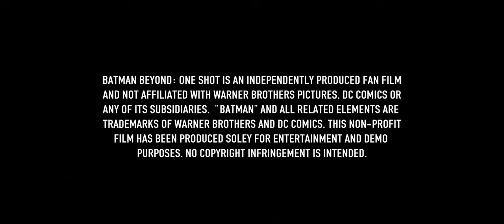Batman Beyond: One Shot | Unreal Engine 5 Demo | Fan Short Film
Batman Beyond: One Shot is a Unreal Engine 5 demo featuring one seamless camera sequence with 0 cuts using all of the power of Lumen, Nanite, Chaos Destruction, Volumetric Clouds, Niagara Particles, Control Rig animation and a dynamic sky lighting system.

Starring Jendo Shabo as Bruce Wayne and Nightwing
Starring Marcello Morle as Batman Beyond